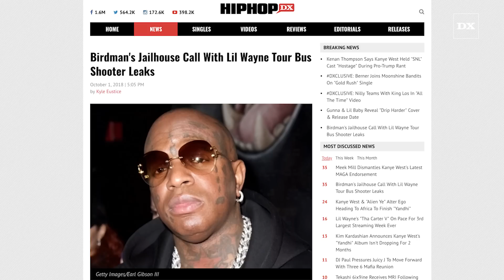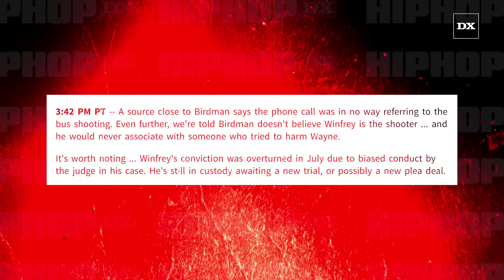Birdman's Calls Lil Wayne's Tour Bus Shooter In Jail And Tells Him "Come Get Your Money"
“It’s time for you to come out here and get your money, man,” Birdman says in the audio clip. “You done did everything you could do, boss. It’s an eye-opener, bruh. Strictly business, man.”

For the full story on Birdman and Young Thug check out HipHopDX.com